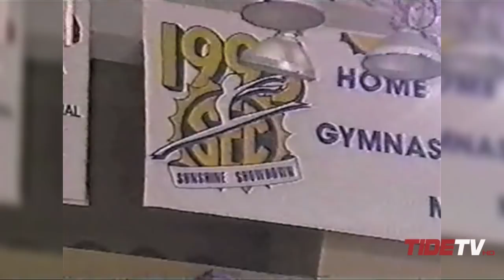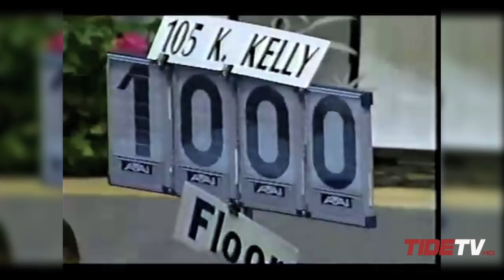Alabama Gymnastics: Bama Legends Episode 4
Alabama Gymnastics continues its Bama Legends series with Kim Kelly. Kelly scored a perfect 10.0 on the vault to clinch the Tide's 1995 SEC Title, and 10.0s on the vault and floor exercise to lead the Tide to the 1996 NCAA Championship. Join host Geralen Stack-Eaton in this look back at Kim's amazing career.